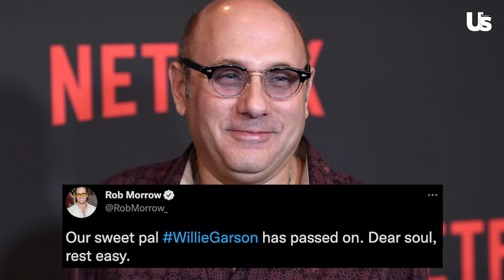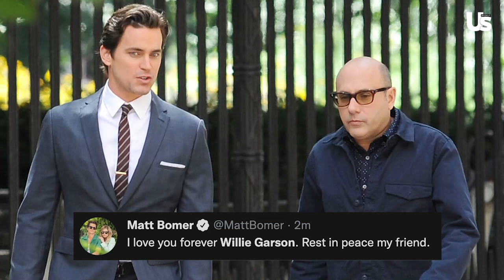Cynthia Nixon Reacts To Willie Garson Death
Cynthia Nixon, Ben Stiller, Matt Bomer, Mario Cantone and more friends, costars, and 'Sex and the City' costars pay tribute to Willie Garson